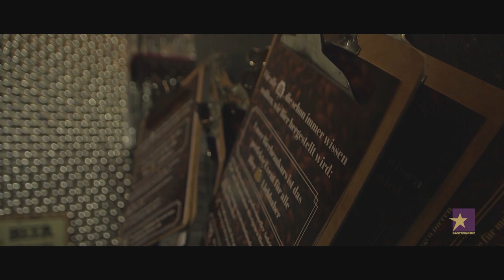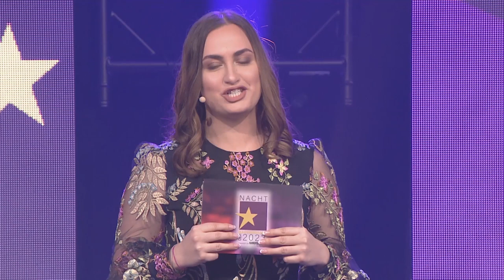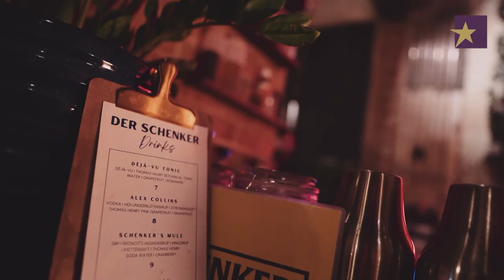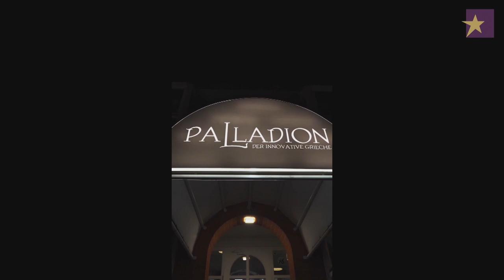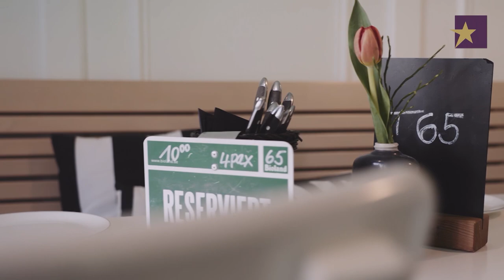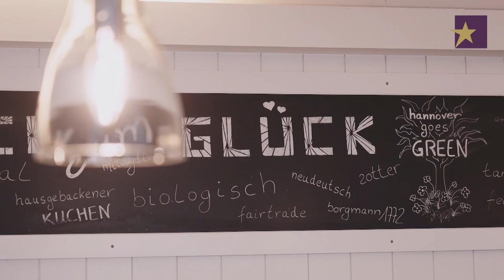Nacht der Gastronomie 2023: Das ist das beste Restaurant, Bar und Gasthaus Hannovers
Am 6. März 2023 fand nach drei Jahren Pandemie-Pause wieder die Nacht der Gastronomie statt. Zum ersten Mal in der Alten Druckerei in Bemerode statt im HCC.

Wochenlang haben die Leserinnen und Leser der Hannoverschen Allgemeinen Zeitung und Neuen Presse abgestimmt, welche die besten Restaurants und Bars Hannovers sind. Bei der Nacht der Gastronomie wurden die Sieger gekürt. Das beste Restaurant des Jahres ist das Palladion, die beste Bar ist die Oscar's Bar. Eine Fachjury kürte außerdem das Gasthaus Lege mit dem Jurypreis als bestes Gasthaus der Region.

Die Nacht der Gastronomie wird präsentiert von "Hannover geht aus", dem Gastro-Magazin der HAZ und NP.

Film: MEV-mobiltec